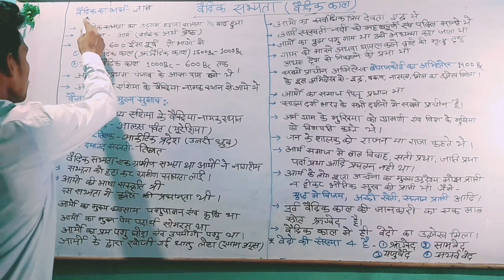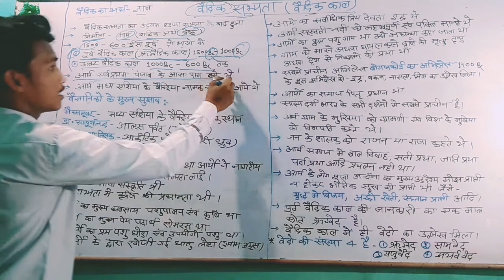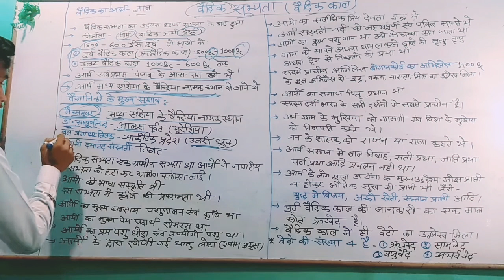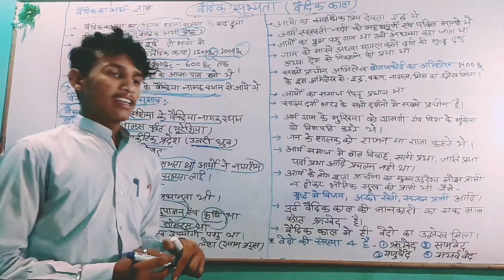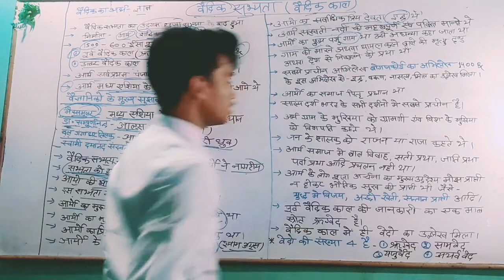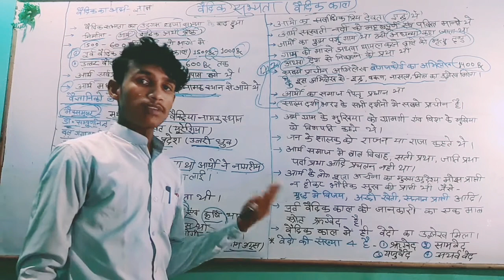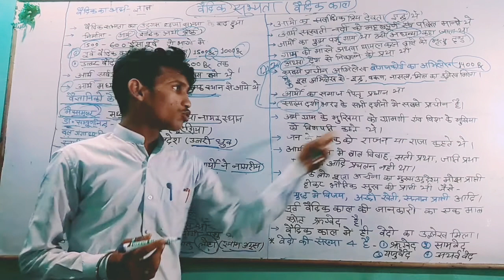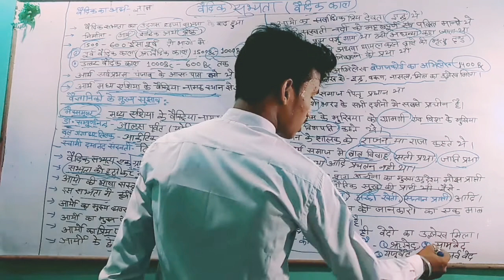वैदिक सभ्यता( PART -1)👉 पढ़िए ऐसा की पढ़ा भी सके 👈Mr Saurabh ke sath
If you don't wish to miss any updates and or latest videos about

Mr Sp Point ☝️